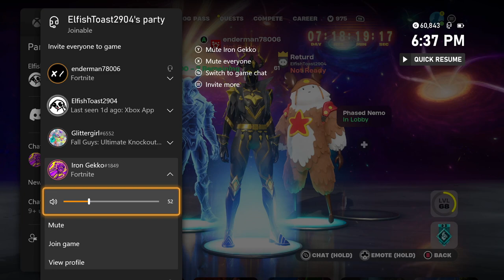My last Fortnite video...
Today's video, my friends and I play more Fortnite Battle Royale! Unfortunately this is my last fortnite video...ever... so I hope you enjoy my friends and little brother's chaotic game of fortnite. it was pretty funny.